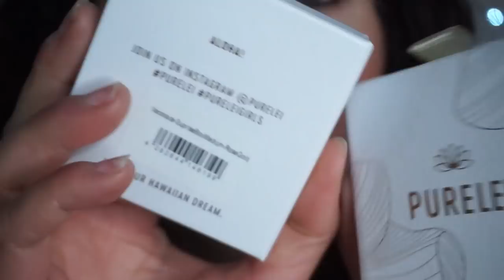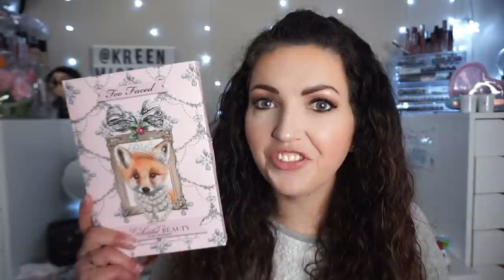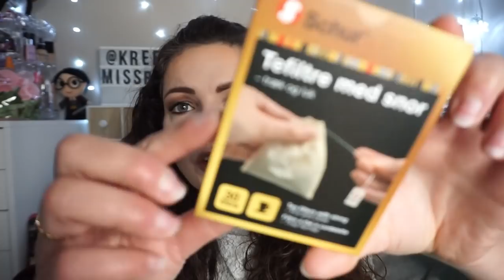BIG HAUL🔥Sephora Gold, NOZ, Normal, Bijoux Purelei, Biotyfull Box...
♥Les articles & vidéos dont je vous parle:
➳ GORGEOUS BOX: Snif c'était la dernière